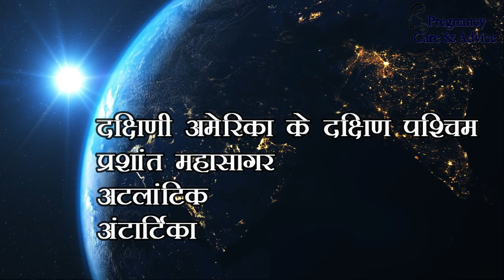सूर्य ग्रहण 2022 | Surya Garhan 2022 sahi samay aur sutak kaal | Pregnancy me Surya Grahan 2022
Doston,
Iss video me mein apko batungi ki pregnancy me surya grahan ho to kya karna chahiye saath he ye bhi batungi ki surya grahan kahan kahan dikhayi dega aur surya grahan ka sahi samay aur sootak kaal kya rahega

साल 2021 का पहला चंद्र ग्रहण भारत में सूतक काल का शुरु व सामाप्त होने का समय || Chandra Grahan 2021